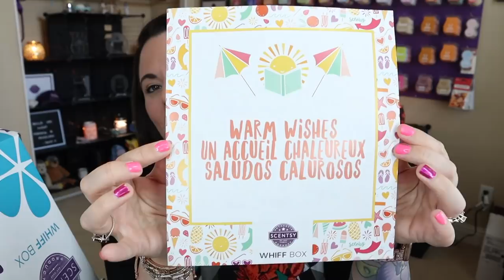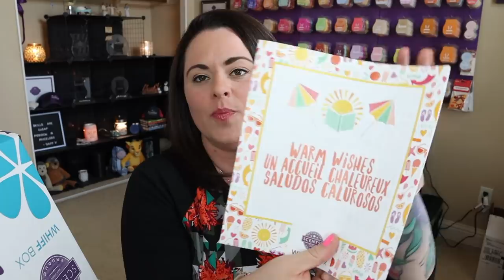June 2020 Whiff Box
Hey Friends! IT'S HERE! My June Whiff Box is HERE!! Let's check it out!